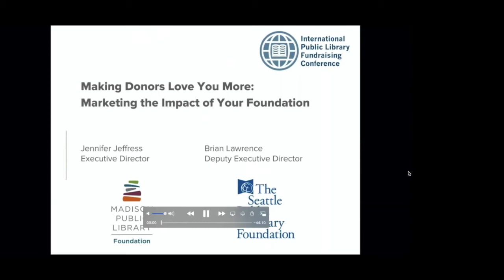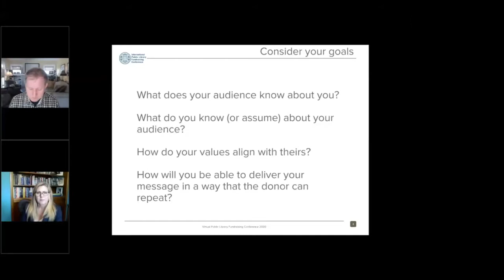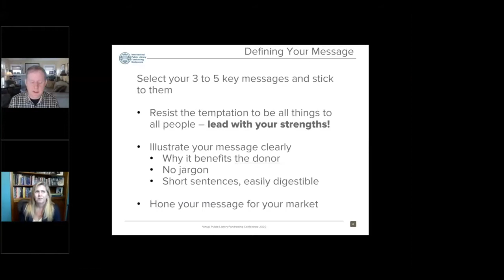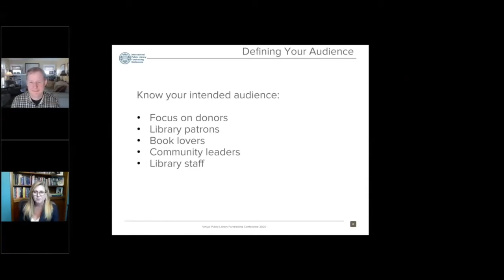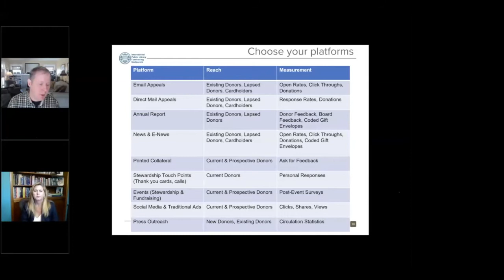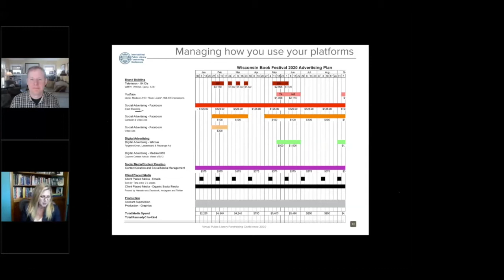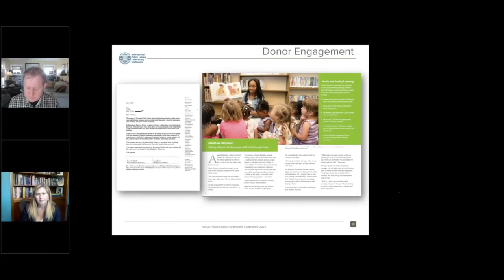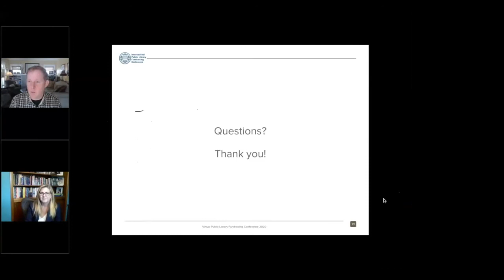Making Donors Love You More! Marketing Your Impact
This is a recording of the session, "Making Donors Love You More! Marketing Your Impact", presented on June 15, 2020, at the virtual 2020 International Public Library Fundraising Conference, held June 15-17, 2020.

Presenters included Brian Lawrence, Deputy Executive Director, The Seattle Public Library Foundation, and Jennifer Jeffress, Executive Director, Madison Public Library Foundation.

Each year the foundation supports the library by funding several needs. How do we make sure our donors know what their gifts support? Hear about surveys to donors, annual reports, e-news, and grant reporting that make sure donors feel good about their contributions.

About the International Public Library Fundraising Conference

The International Public Library Fundraising Conference (IPLFC) is for public library development professionals. It’s a fantastic opportunity to get together to explore common areas of interest, network with others who successfully raise money for their libraries, and hear from other fundraising experts.

Each conference offers an information-packed agenda with sessions covering important fundraising topics, such as effective direct mail and digital fundraising strategies, proper messaging in today’s political climate, how to turn fundraising challenges into successes, engaging your board, LibraryGivingDay, and much more.

Co-founded by The Seattle Public Library Foundation and Carl Bloom Associates, the first conference was held in Seattle, Washington, in 2017. Subsequent conferences have been held in Denver, Colorado – 2018 and Calgary, Alberta, Canada – 2019.

The 2020 conference, originally planned to be held at the Austin Central Library, had to be canceled due to COVID-19 health and safety concerns. Still, we’re happy to say the virtual 2020 International Public Library Fundraising Conference – held June 15-17, 2020 – was a huge success.

Check us out on Facebook at the International Public Library Fundraising Forum, where you can access conference materials, share interesting information, ask questions and learn from each other